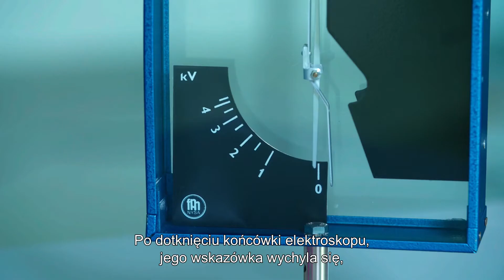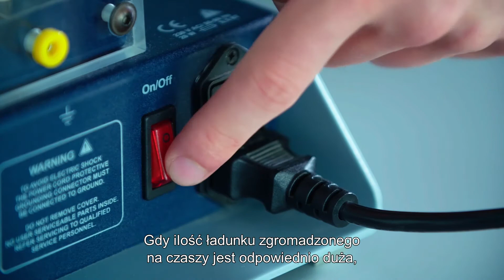Bezpieczniki TAURONA – Elektryzowanie ciał (dla klas 7-8) | Napisy dla niesłyszących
Zapraszamy do laboratorium fizyki, w którym wykonamy kilka prostych doświadczeń. Dzięki nim dowiecie się na czym polega elektryzowanie i jak przemieszczają się elektrony w elektryzowanych przedmiotach. Proste doświadczenia będziecie mogli wykonać sami, ale zobaczycie też jak wygląda elektroskop i generator van de Graaffa. Jakie zjawisko fizyczne można dzięki nim objaśnić? Czy ładunki elektryczne przechodzą na ludzi? Przekonajcie się sami.

Film jest częścią platformy e-learningowej Bezpieczniki TAURONA. Włącz dla dobra dziecka